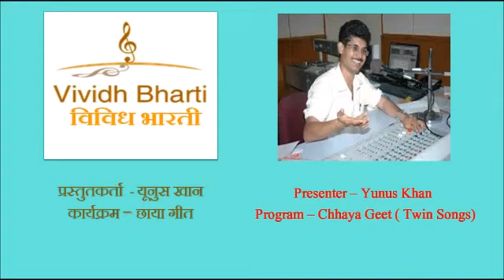Chhaya Geet Presented by Yunus Khan